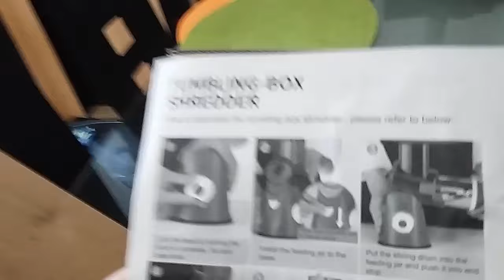Baban Vegetable Slicer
Baban Vegetable Slicer, Multi-function Food Slicer, Mandoline Slicer, Manual Hand Speedy Safe Vegetables Chopper Cutter, Cheese Grater, with 3 Cylindrical Stainless Steel Blades for Grinding, Cutting Silk, Slicing, Best for Carrot, Cucumber, Cheese, Onions, Tomato, Potato, Zucchini, etc (Green)